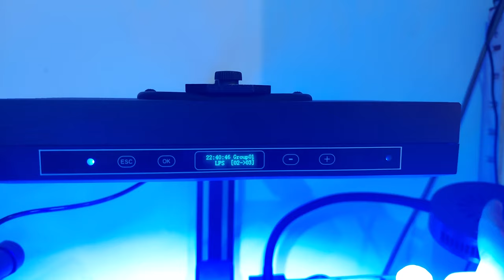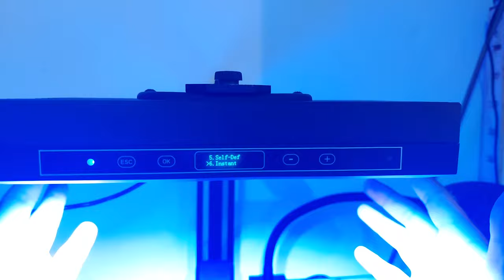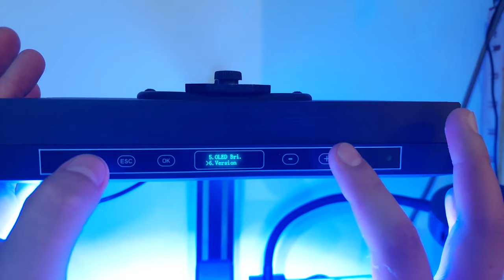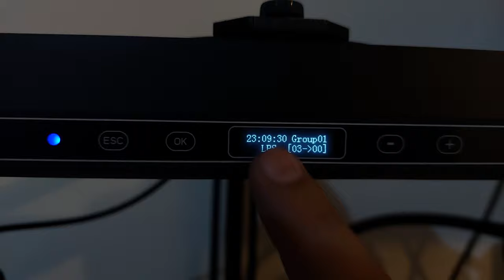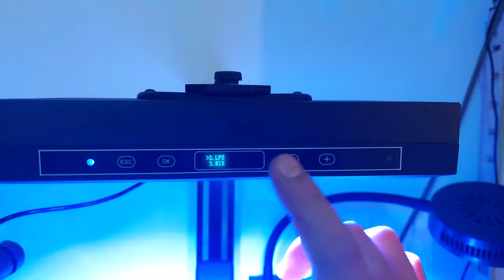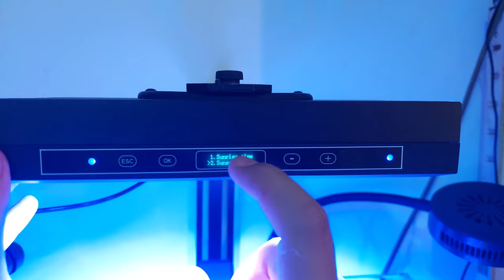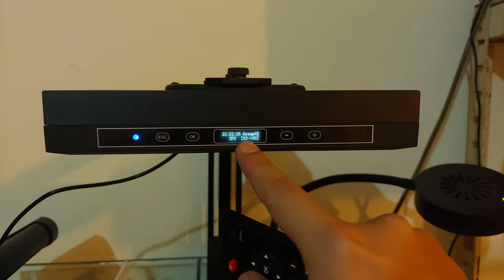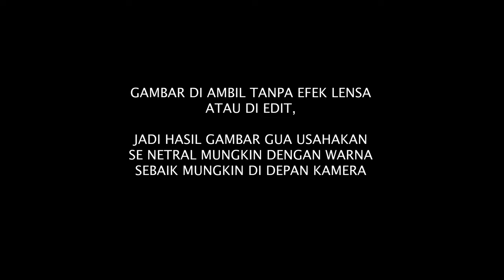Lampu Akuarium Laut Paling Gila Fitur Dan Warna !! LUMINOS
Lampu akuarium paling penting nih buat kesehatan coral dan menarik perhatian tetangga. Gua rasa Luminos untuk harga yang masih terjangkau sesuai banget untuk harga dan kualitas yang di kasih sama mereka..

Gua ga bisa review secara mendalam atau memberikan racikan terbaik untuk lampu karena lampu Luminos tergolong masih baru banget, jadi ditunggu untuk kelanjutan videonya ya

saat ini cukup tau fitur ada apa aja dan hasil warnanya yaa